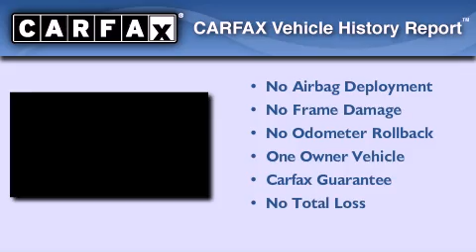Preowned 2008 Toyota Tundra Gonzales LA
Year : 2008

 Make : Toyota

 Model : Tundra

 Engine : V6 Cylinder

 Trans . : Automatic

 Exterior : Super White

 Miles : 71,810

 Interior : Graphite

 Stock : TO014394

 LeBlanc Nissan

 14295 Airline Hwy